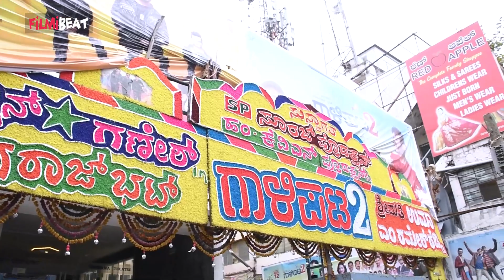ಸ್ವರ್ಗ ಲೋಕದಲ್ಲಿ ಚಪ್ಪಾಳೆ ಸದ್ದು ಜೋರಾಗಿ ಕೇಳುತ್ತೆ || Ganesha with Oneindia | Filmibeat Kannada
dboss

"ಒನ್ ಇಂಡಿಯಾ ಕನ್ನಡದೊಂದಿಗೆ ಗಣೇಶ" ಇದು ಮನರಂಜನೆಗಾಗಿ ಒಂದು ವಿಶೇಷ ಕಾರ್ಯಕ್ರಮ ನಮ್ಮ  ಸಿನಿ ದುನಿಯಾ ಬಗ್ಗೆ ಗಣಪತಿ ಮಾತು , ganesha with one india kannada its a fun and special program for entartenment lord ganesha about our film heros